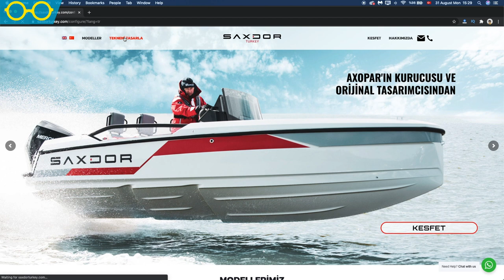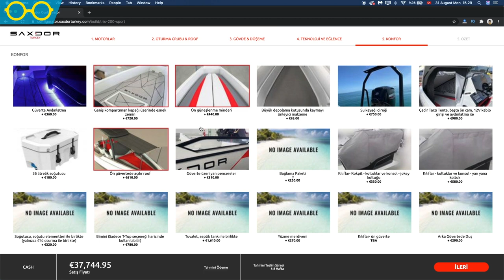ŞIK, HIZLI VE HESAPLI SAXDOR 200 SPORT ‘U İNCELEDİK (Tekne İnceleme)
Saxdor 200 Sport cesur görünümü ve zor inanılır fiyatıyla epey dikkat çekici; peki, su üzerinde performansı nasıl?

MotorBoat Yachting Eylül sayısında detaylı incelemesine yer verdiğimiz Saxdor 200 Sport ile ilgili eş zamanlı inceleme videomuz yayında...

** Videonun drone çekimleri V Medya tarafından gerçekleştirilmiştir. Teşekkür ederiz.

Saxdor 200 Sport
Tekne dünyasının yeni markası Saxdor Yachts geçtiğimiz kış aylarında konsept projesini duyurduğunda biz de heyecanlandık. Çünkü projenin arkasında Aquador Yachts, Paragon Yachts, XO Boats, Axopar Boats gibi başarılı ve ödüllü teknelerinin kurucusu Sakari Mattila vardı. Mattila’nın Saxdor’u kurmadan önce Axopar kurucu ortağı olduğu düşünüldüğünde bu proje çok da şaşırtıcı olmamalı. Konuya değinmişken, Saxdor ve Axopar arasında paralellikler yakalamak çok da zor değil; ikisi de Finlandiyalı ve Polonya’da üretiliyor, stilleri keskin, dikey baş bodoslamaları var, dıştan takma makineler kullanıyor ve rekabetçi fiyatları var.

Bu 10 metre altında spor bir tekne, 100hp Mercury makine ve seyir fenerleriyle ayarlanabilir ön cam dahil standart ekipmanla 22 bin 320 Euro’dan başlayan fiyatlarla sunuluyor. Bu boydaki diğer tekneler düşünüldüğünde rekabetçi ve özellikle yeni başlayacaklar için tercih edilebilir, uygun bir fiyat. Sakari Mattila tarafından oluşturulan konsept projenin ilk modeli Scooter 200, geçtiğimiz mart ayında suya indirildi fakat maalesef bu süre zarfında tüm dünyada koronavirüs salgını patlak verince teknenin Türkiye’ye gelişi de temmuz ayını buldu. Finlandiya merkezli Saxdor Yachts’ın Türkiye temsilciliğini ülkemizde ve uluslararası pazarda başarıyla sürdüren Nautique Yachting Turkey yapıyor. Biz de tekne Türkiye’ye ulaşır ulaşmaz test seyrini gerçekleştirmek için soluğu Setur Kalamış Marina’da aldık.

ÖNERİDE BULUN, DENEYİMİNİ PAYLAŞ...

Merak ettiğin konuları bizimle mail ile paylaşabilirsin. Bekliyoruz...

İLETİŞİMDE OLALIM...

Tecrübenin konuştuğu, konuşurken öğrettiği, öğretirken kendini tanıttığı;  dijital mecrada videolarla paylaşarak çoğalan minik minik bilgi damlalarının biraraya geldiği bir platform.

Denizcilikle başladık, bildiğimiz konuda paylaşımlar yapmaya, bilgi vermeye devam ediyoruz.

Oşinaryus bir Oşino Tanıtım Yayıncılık markasıdır.